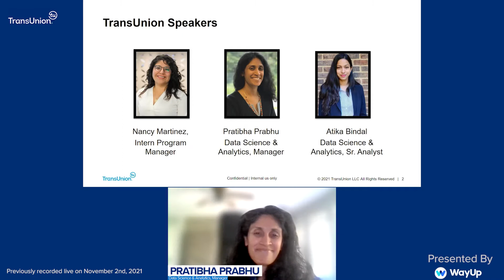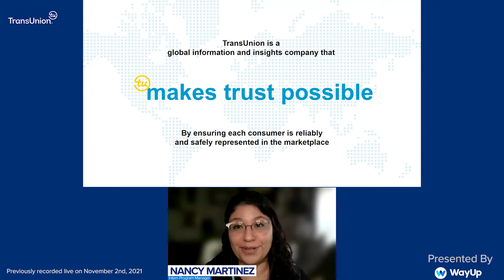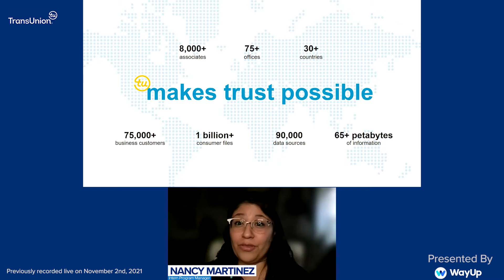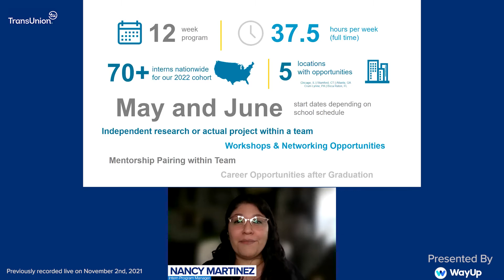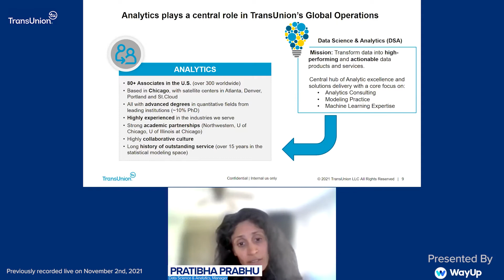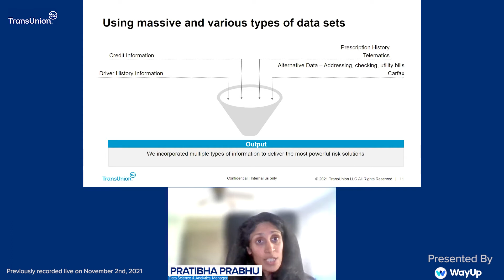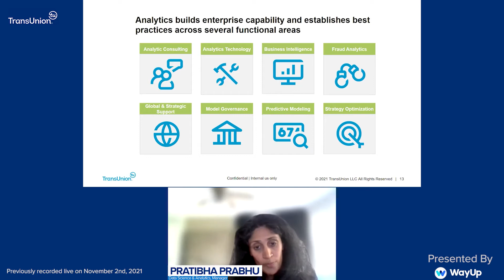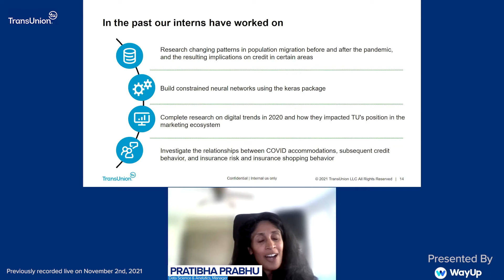Highlighting Data Science & Analytics internships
Learn more about TransUnion's early career programs here!